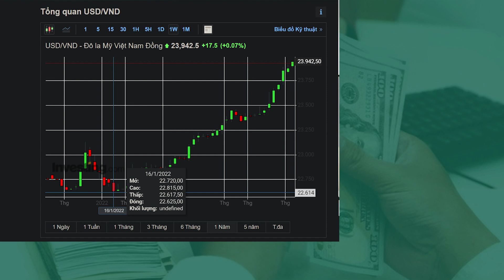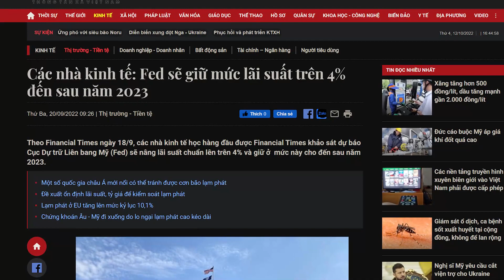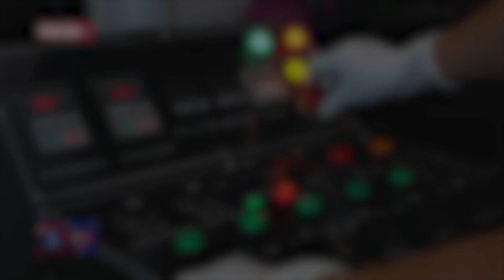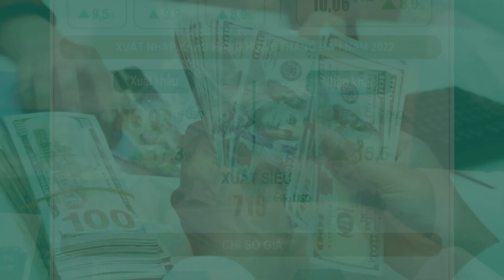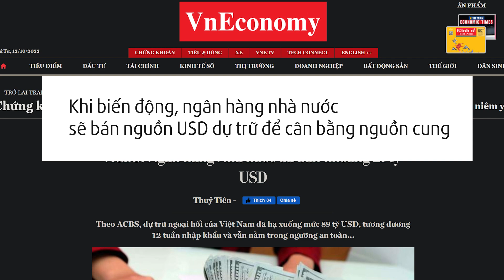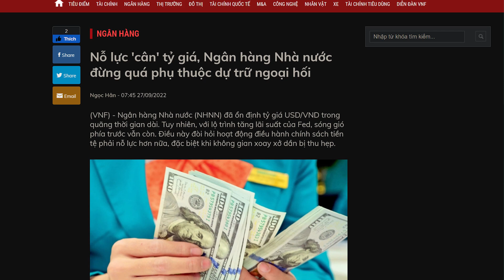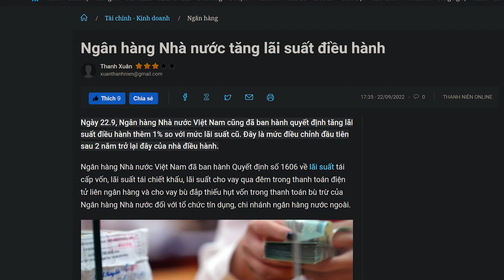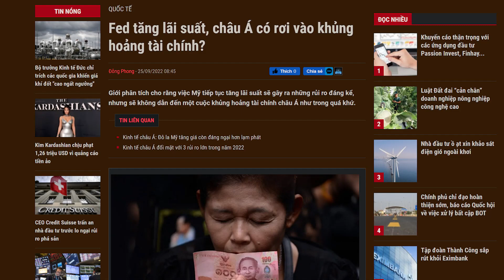Tiền Việt MẤT GIÁ - Có phải ta ĐANG NGHÈO ĐI? | Intelligent Money Podcast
Những ngày qua, tỷ giá USD tại các ngân hàng thương mại tiếp tục tăng. Tính đến thời điểm hiện tại (23/10), USD đã chạm mốc 24,845.00 VND.
Khắp các trang báo kinh tế, tài chính đều đề cập đến việc USD tăng này. Vậy điều này có ý nghĩa gì? Và ảnh hưởng như thế nào đến cuộc sống của mỗi chúng ta?

Mời các bạn lắng nghe Podcast mới nhất của Intelligent Money, hy vọng được các bạn ủng hộ

▶ Khoá học Quản lý tài chính cá nhân và đầu tư cơ bản Intelligent Money
▶ Khoá học Đầu tư chứng khoán thông minh The Intelligent Investor
▶ Khoá học Chọn mua chứng chỉ quỹ dành cho người bận rộn